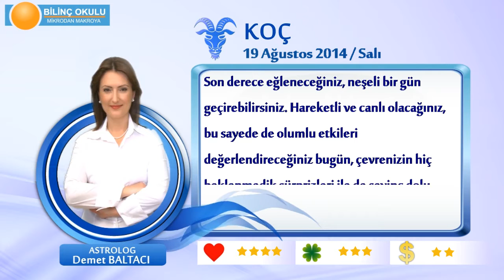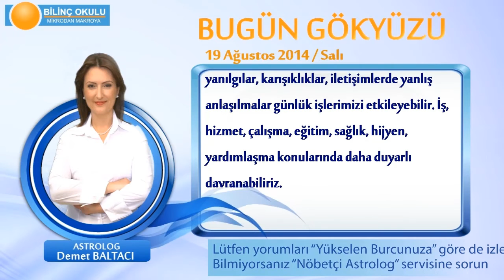KOÇ Burcu, GÜNLÜK Astroloji Yorumu,19 AĞUSTOS 2014, Astrolog DEMET BALTACI Bilinç Okulu